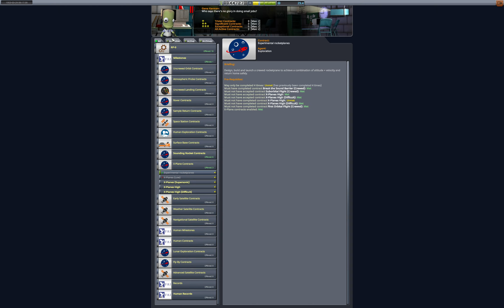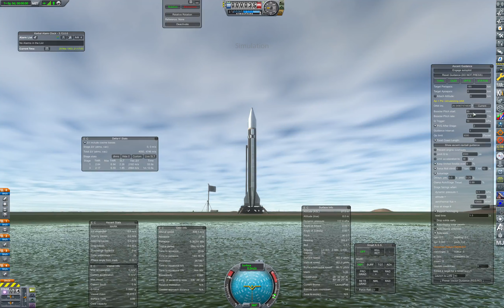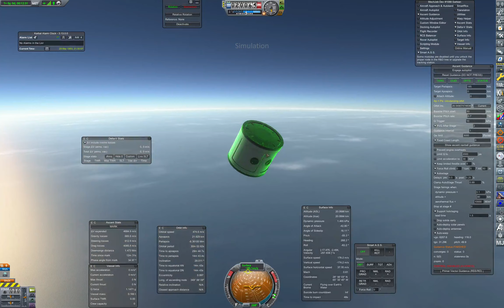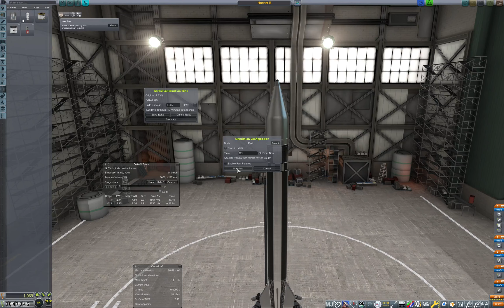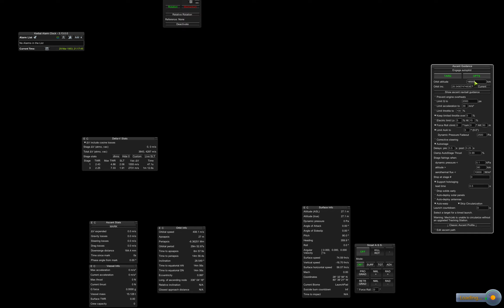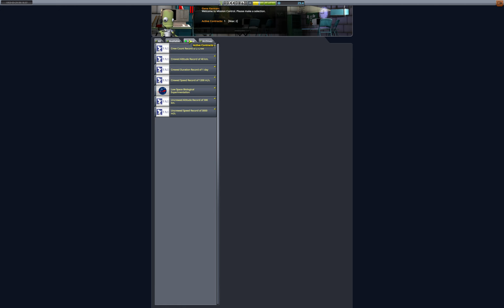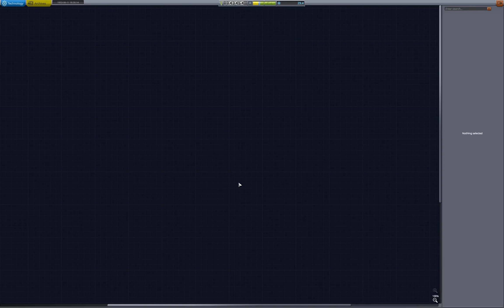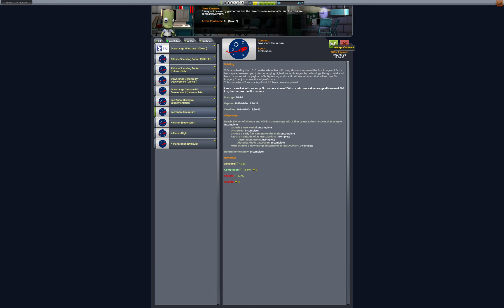RP-1 Hard Mode Episode 7